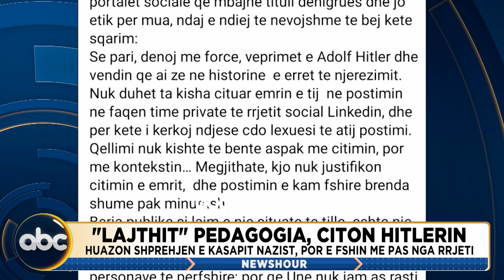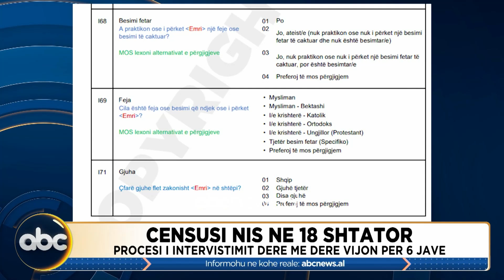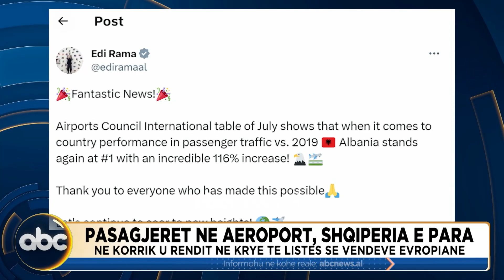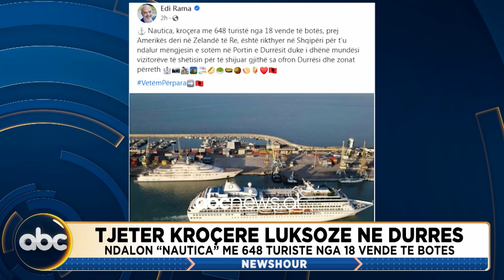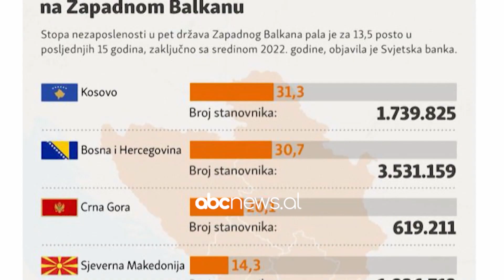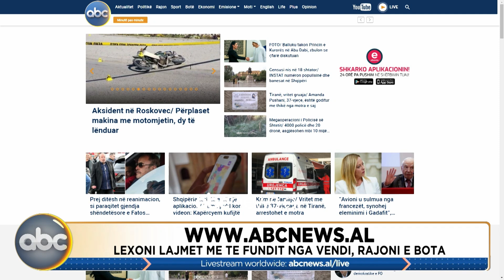NewsHour, ora 15:00 - 03/09/2023 | ABC News Albania